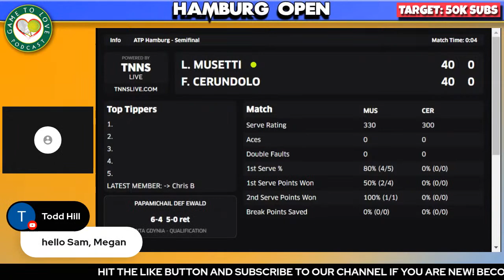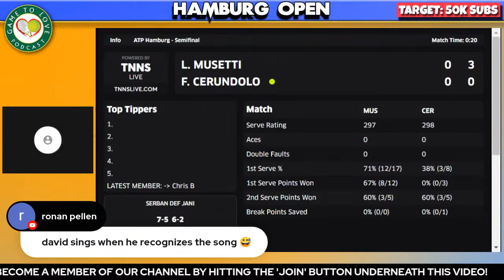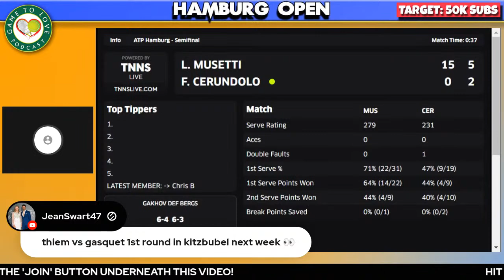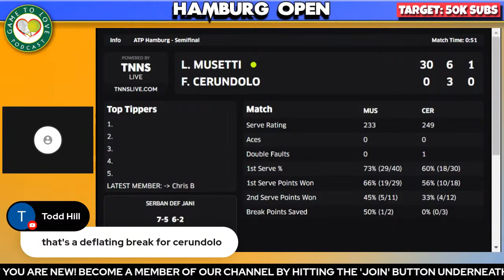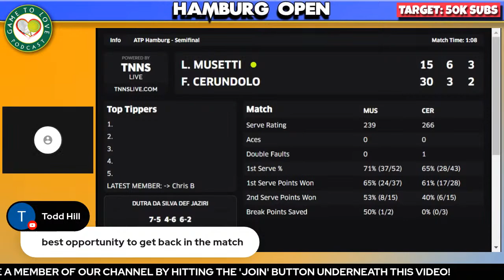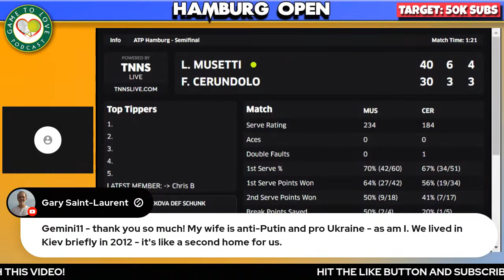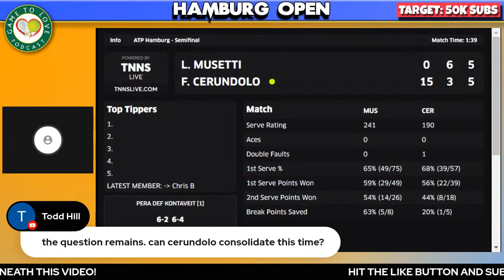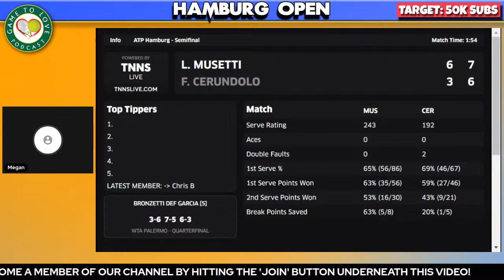CERUNDOLO vs MUSETTI | Hamburg Open Semi Final 2022 | LIVE Tennis Play-By-Play GTL Stream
Francisco CERUNDOLO vs Lorenzo MUSETTI  LIVE ATP Watchalong commentary for the semi final of the Hamburg Open 2022.

⏰ Time Stamps ⏰